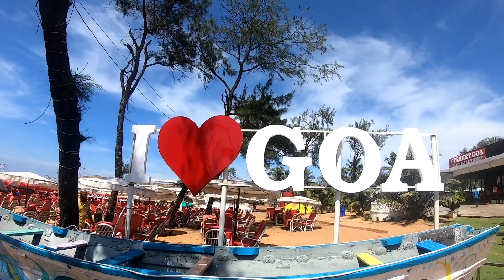Famous Goa Beach | Calangute & Baga Beach | Family Holiday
Business mail.

Gift Address :-
Chinchani Khadi Naka Refai Mohallah
Near by Water Tank